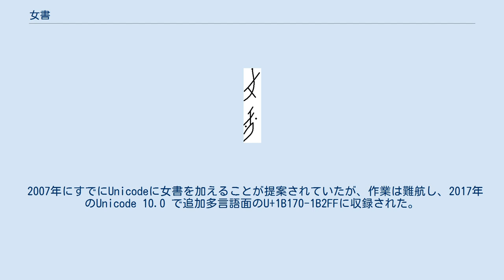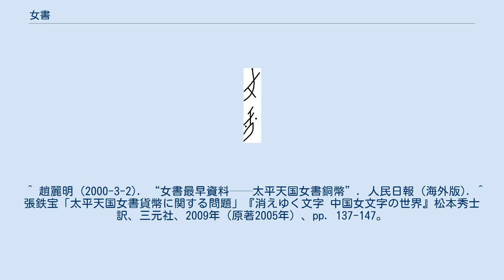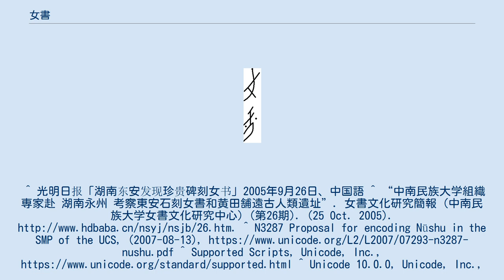女書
女書（にょしょ、簡体字：女书、正體字：女書、漢語ピンイン：nǚshū）は、中国南部の湖南省江永県などの地域において、専ら女性により用いられた文字。
絶滅の危機に瀕している。
 女書の文字はこれまでに約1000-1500文字が収集されている。
各文字は「点」「縦棒」「斜線」「弧、折れ線」の4種類の筆画からなっており、これら筆画は細く書くことが良しとされる。
文字の形状は縦に長い菱形である。
伝統的な中国語や日本語の書き方と同じく、右縦書きで書かれる。
 女書は音節文字である。
すなわち、ひとつの文字が同じ音節で表される複数の意味を区別せずに、ひとつの文字で書き表す。
多くの文字が漢字を故意に変形して作られたが、一方で伝統的な刺繍の模様から派生したとみられる字もある。
 近年の使用範囲として、湖南省江永県、道県、江華ヤオ族自治県が知られている。
江永県県城の土語の発音に合わせて作られており、周辺の地域では土語の発音が異なるが、県城土語の発音によって読まれるため、県城から広まったものと考えられる。
 基本的に県城土語の音節に合わせて一音節一字の女書が用意されているが、例外的に、音節があっても文字がない例、異体字がある例、一字で複数の読み方がある例も見出される。
 女書は日常的に筆記の用途に用いられるほか、「三朝書」と呼ばれる新婦への詩を記した贈り物にされることが多く、また、文字自体が刺繍の柄としてもしばしば用いられた。
 近年まで、江永県を含む地域では女性が漢字（＝男書）を学習することは良しとされてこなかった。
女書はこのような状況下で生み出され、姉妹や兄弟の妻など、主に女性親族の間で秘密裏に用いられてきた。
また、男性が女書を学習することは厳禁とされた。
また、工芸品などの模様のようにして文字を偽装することも行われた。
多くの文書は一行につき5文字または7文字で構成された詩の形をとった。
 女書は数百年にわたり存在してきたものであるが、最近までその存在はほとんど外部に知られていなかった。
1982年、武漢大学の宮哲兵教授により「再発見」され、学術的研究が開始された。
 現在までに知られている文献で女書の存在に言及している最古のものは、民国年間の1931年に出版された『湖南各県調査筆記』である。
これは湖南地方の地勢や風俗を調査して記録した文書で、永明県 (江永県の旧称) 部の花山条に次の記述が見える。
 〔…〕言い伝えでは、明の時代、譚という姉妹が〔…〕薬草を採りに山に入ったが、ともに座ったまま亡くなっていた。
人々は山頂に廟を作って祀った (今は花山廟と呼ぶ)。
〔…〕毎年5月には、各郷の女性が香を焚き礼拝し、歌扇を持参して声を合わせて歌唱して悼む。
その歌扇に書かれる文字はとても細かく、蒙古の文字に似ている。
県内の男性でこの文字を読める者はいないようだ。
 花山廟は文革期に破壊されたが、廟と譚姉妹への信仰はその後も続いている。
 太平洋戦争中には日本軍により女書の使用が抑制された。
中国人による暗号文書としての使用を懸念したためであった。
 文化大革命以前においては、女書による文書は著者の死去に伴い殉葬品として焼却する習慣があった。
また文革期には多くの女書による作品が破棄された。
このため、女書による作品で現存するものはきわめて少ない。
文革後、女性の文化水準の向上に伴い、女性は女書によらずとも互いの交流が可能になり、女書の使用価値は減少した。
その結果女書の学習者は激減し、女書は絶滅の危機に瀕し始めることとなる。
 1993年、南京の骨董市場で、古銭愛好家が女書の刻まれた太平天国期のものと称する銅貨を入手した。
この銅貨の背面には女書で「天下婦女 姉妹一家」と記されていたため、最古の女書文字資料ではないかと注目された。
しかし、歴史学者の張鉄宝 (太平天国史) の鑑定によれば、太平天国期の貨幣の規格に合わないこと、当時の技術水準では製造が困難であること、鋳造されたものではなく銅材に彫られたもので母銭 (鋳型の母型) としても使用に耐えないことなどから、早くとも民国年間以降に、贈答や娯楽の目的で貨幣に似せて製作されたものであろうという。
 2005年9月、呂芳文 (湖南省社会科学院歴史研究所) と郭輝東 (湖南省経済研究情報センター) は、湖南省東安県芦洪市鎮の斬竜橋で女書を刻んだ石碑を発見した。
文献によれば、斬竜橋は宋代にはすでに存在したことがわかっている。
石碑が橋と同年代のものであれば、女...